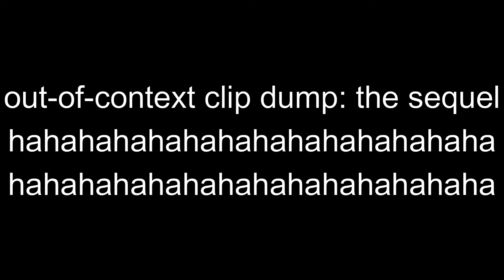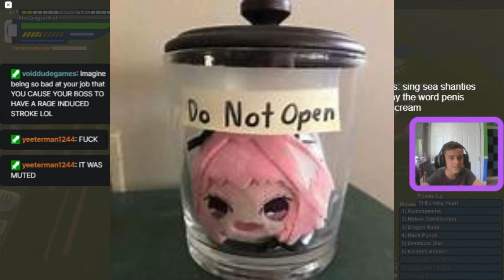out of context clip dump 2: electric motherf***ing boogaloo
more out-of-context clips from my twitch
shoutouts to s0P_Awokf, he's the guy that clips all of these